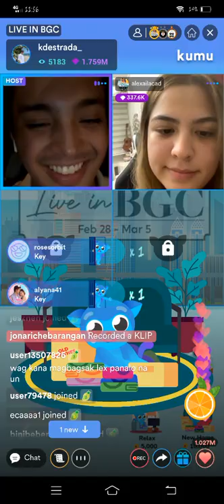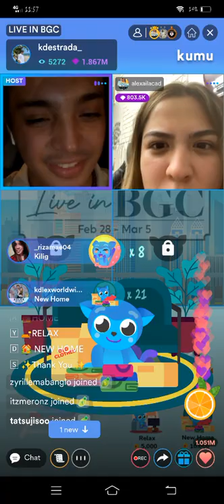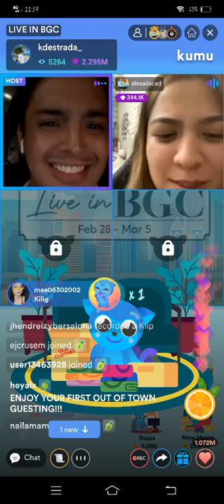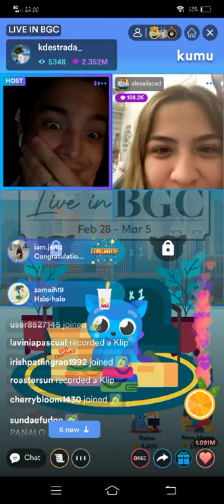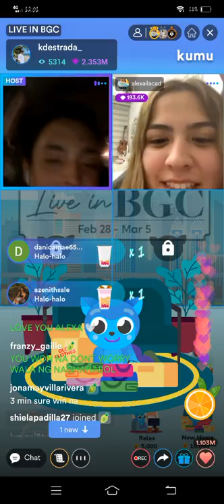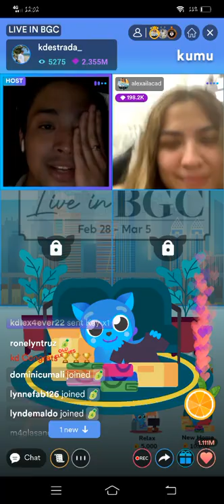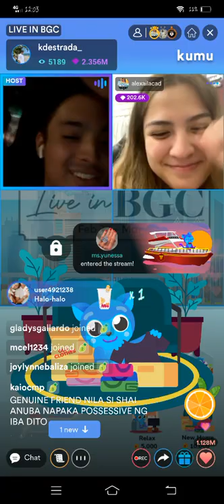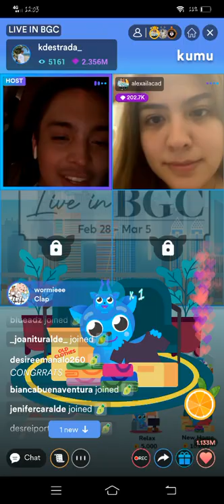KDLEX❤ SUPER KILIG SA LIVE😍 Part5!ALEXA ILACAD & KD ESTRADA KUMU LIVE UPDATE